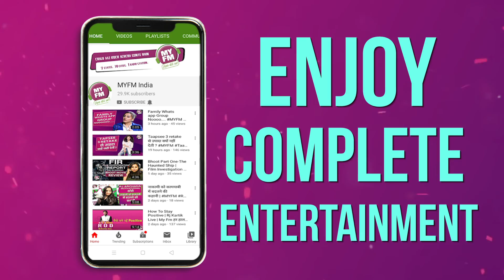RJ Shonali - खबरों की खिलाड़ी- Neena Gupta और Sanjay Mishra की 'चटोरपंती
Watch Neena Gupta explores cooking with the help of Chef Vikas Khanna.